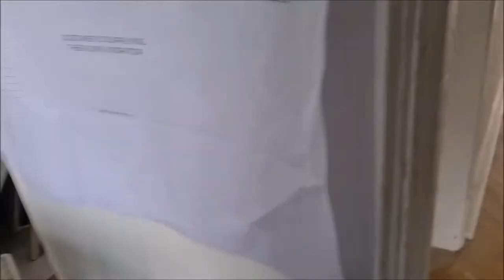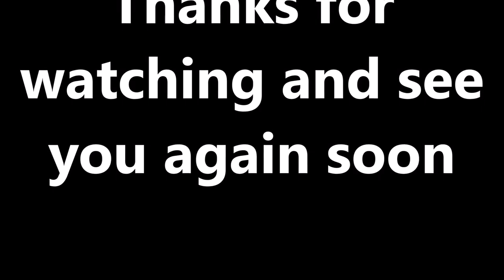How To Install Marble or Granite Worktop 1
How To Install Marble or Granite Worktop